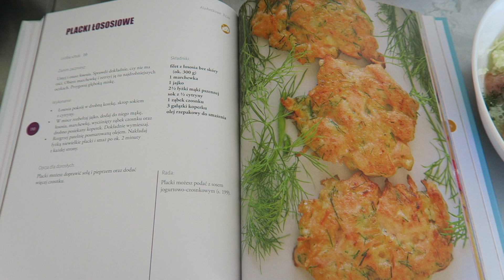FOODBOOK prawie wegetarianski #4 | Co jem w ciagu dnia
FOODBOOK wegetarianski #4 | Co jem w ciagu dnia